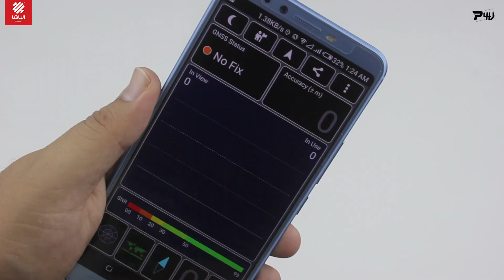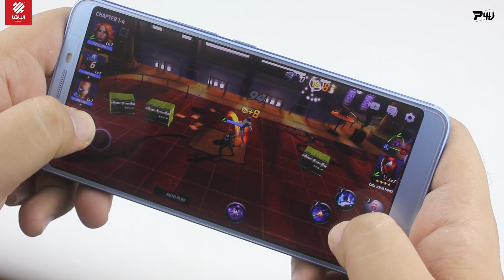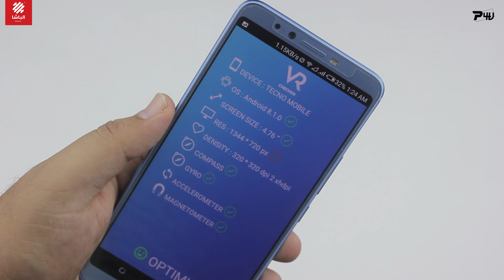Tecno Camon X Review | الهاردوير عظيم و السوفتوير عقيم !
لدعمنا و شراء الهواتف:
ادعمني بالشراء من سوق و جوميا من خلال الروابط دي :

احنا علي وسائل التواصل الاجتماعي:

تابعني علي تويتر @AhmedMedhatGedo لو عايز تسألني عن أي حاجة استخدم الهاشتاج ده

- انا مين ؟!
انا أحمد مدحت و الشهرة جدو
 طالب في كلية صيدلة في الجامعة البريطانية في مصر
فريق Phone For You مش انا لوحدي في كمان فريق كبير شغال علي الصفحة و المنصات التانية.

بس كدا شكرا.